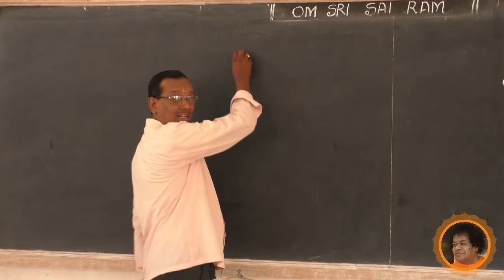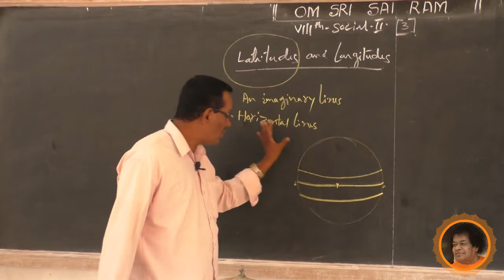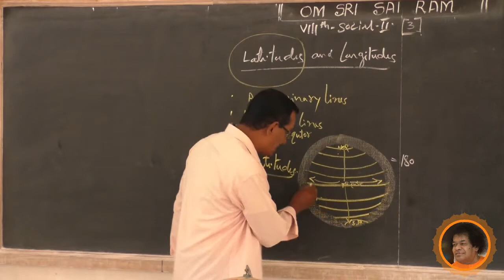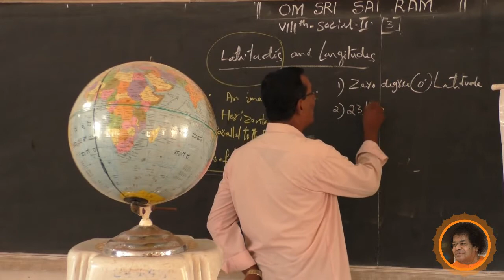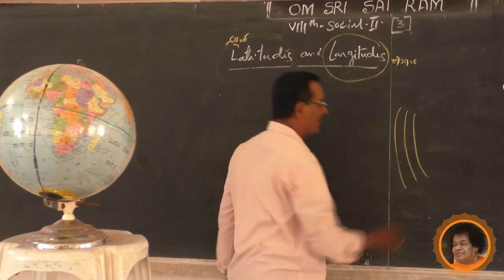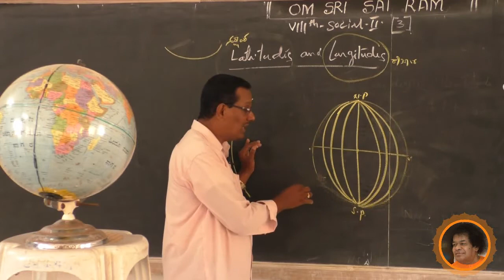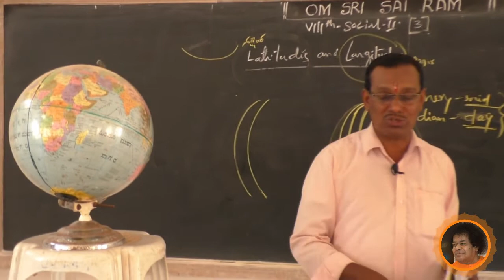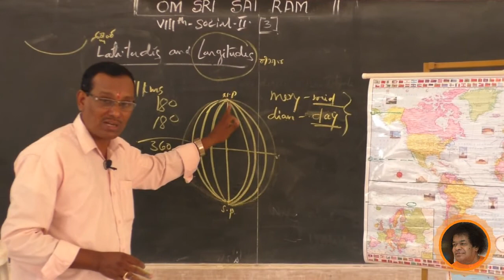SSSLS HS, ALIKE - 8th Social - Earth [3] - By Narayana Naik